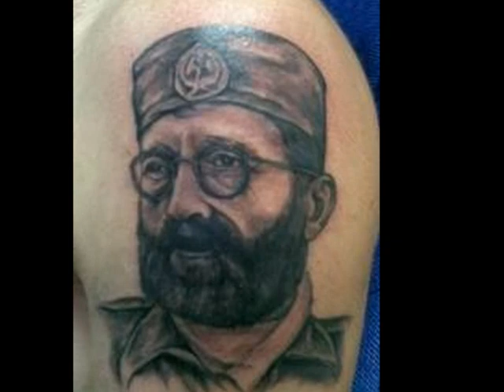Srpkinja je mene majka rodila